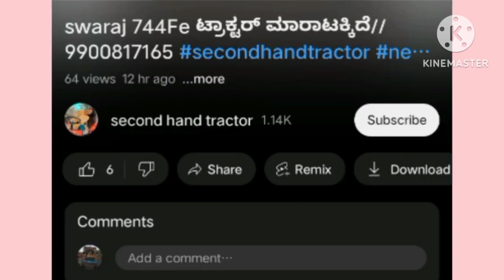Massey Ferguson ಟ್ರಾಕ್ಟರ್ ಮಾರಾಟಕ್ಕಿದೆ//6361173657